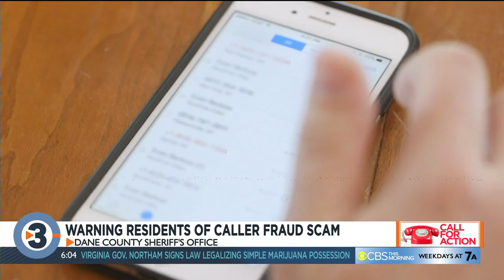Dane County Sheriff Office warns of phone scam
A reminder of the things to look out for when it comes to phone scams.